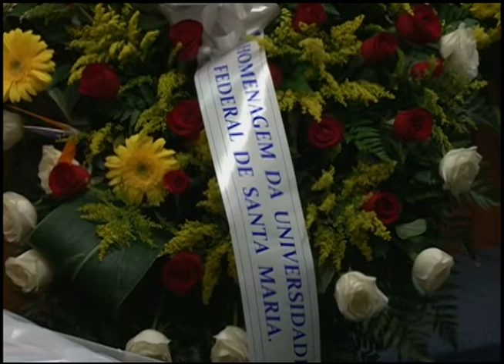Jornal da UFSM - 03/04/2014 BLOCO 2